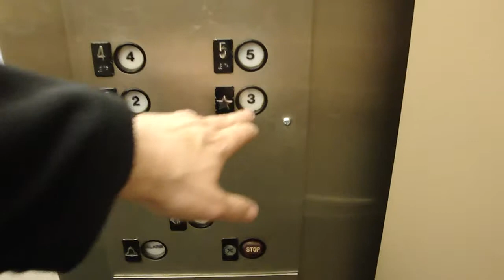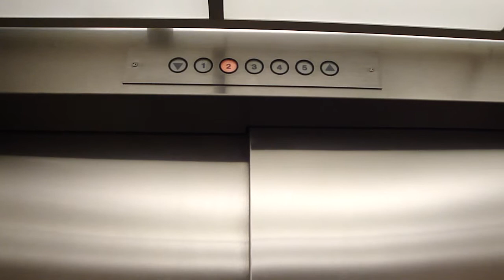Westinghouse Elevator at Borlaug Hall 1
This is 1 of 2 1980's Westinghouse traction elevators at Borlaug Hall at the U of MN.  This is the larger of the two serving levels 1-5.  Someone muted the bell of both of these so it just makes a clunk before it gets to your floor.  Kind of funny actually.